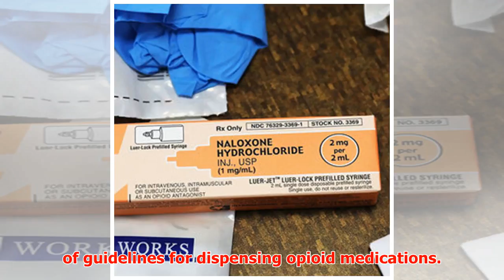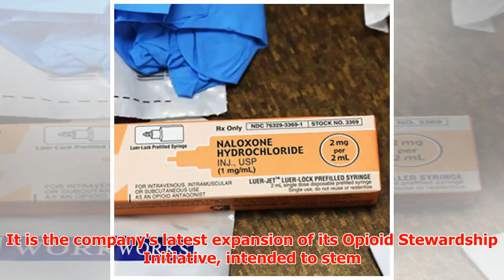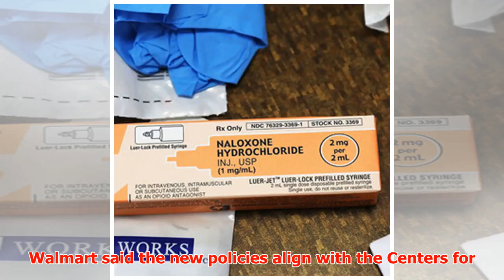Walmart Will Implement New Opioid Prescription Limits By End Of Summer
► A pharmacist speaks with a customer at Walmart Neighborhood Market in Bentonville, Ark., in 2014. On...